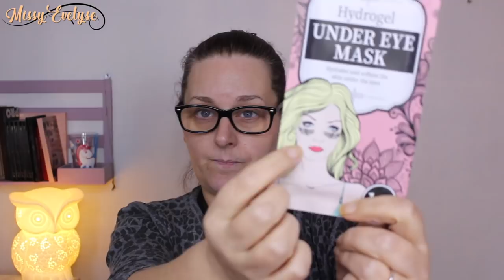Haul Action (Avril 2019)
(cela me permet de gagner quelques petits sous pour mes futures commandes grâce à vous et ça ne vous coute rien en plus 😊 )

✿ Retrouvez moi sur:

✴ Je filme avec un Canon EOS 700D